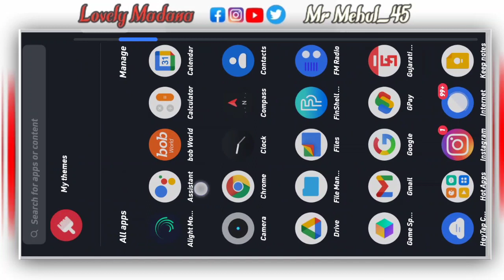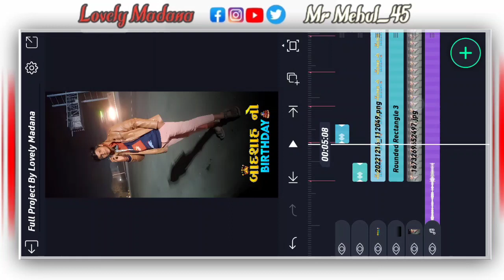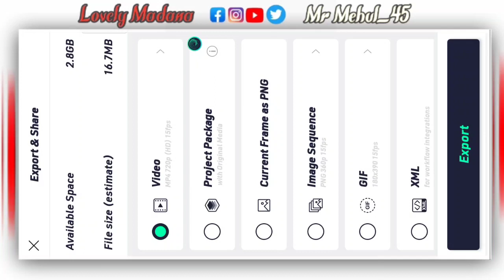🎂Happy Birthday Status Editing Gujarati Alight Motion | Happy birthday status editing 2023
Tital  :  🎂Happy Birthday Status Editing Gujarati Alight Motion | Happy birthday status editing 2023

💔 Alight Motion Video Editing 🔥 Alpesh Creation 👿 New Gujrati Bewafa Status Editing Alight Motion

New Alight Motion Editing Gujrati 😒 Alight Motion Video Editing 2023 ✨ Alpesh Creation • Royal Edits

New Style Status Editing Alight Motion Gujarati 2022 || Gujarati status editing Alpesh creation

1. All'Material ( Present

2. XML File links

3. Song Lyrics

...𝗩𝗶𝗱𝗲𝗼_𝗟𝗶𝗻𝗸.

Cover Topics

Dashama coming soon status editing
dashama coming soon status editing alight motion
dashama coming soon video editing alight motion Gujarati
Gujarati timli Status status editing 2022y
New Text Effect Statuso
Alight Motion
Status tutorial
Lovely madana
bhavu creation
Ab creation
gujju edit

Teg...